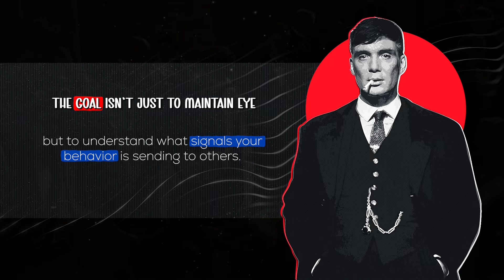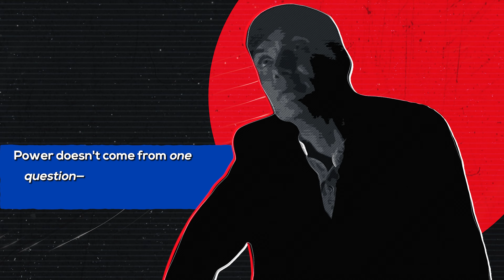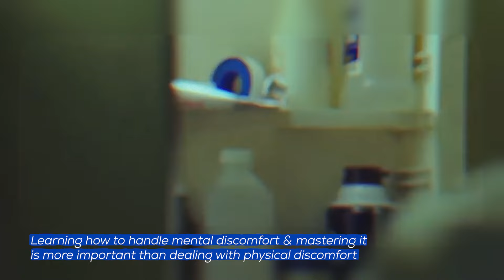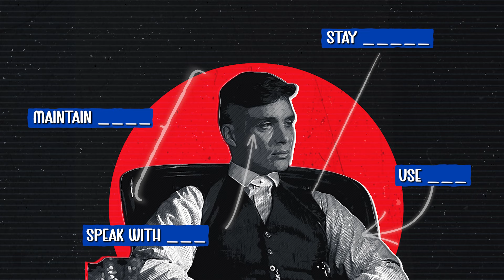Speak Like a Leader: Command Respect Like Thomas Shelby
How to Dominate Under Pressure — The Non-Reactivity of Thomas Shelby

Thomas Shelby isn’t just a leader; he's a master of conversation. Thomas Shelby maintains control in high-pressure situations by staying calm and composed. Shelby knows how to dominate any discussion without saying much.

⏰TIMESTAMPS⏰

Watch to pick up a few of his tricks for keeping control, even in the most challenging moments.
00:00 Intro
01:09 Eye-Contact
04:25 Asking a State-Breaking Question
08:37 Be Non-Reactive
12:18 Bonus Point